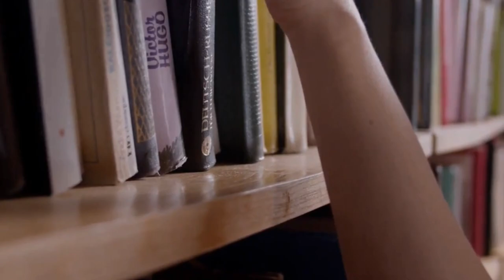Dublin Ireland Top 10 2024 Travel Guide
Unleash the charm of Dublin Ireland Top 10 Experiences in the Emerald Isle 🇮🇪✨

Embark on a captivating journey through the vibrant streets of Dublin, a city brimming with rich history, captivating culture, and a warm, welcoming spirit. From iconic landmarks to hidden gems, this video unveils the top 10 experiences that will make your Dublin adventure truly unforgettable!

Dublin Ireland Top 10

OUTLINE:

00:00:00 Fair City Heartbeat
00:00:32 Dublin's Coastal Secrets
00:00:56 Tasting Dublin's Soul
00:01:13 The Rhythm of the Streets
00:01:27 Kilmainham Gaol
00:01:46 Finding the Soul of Dublin
00:02:07 A Feast for the Senses
00:02:24 St. Stephen's Green
00:02:41 Dublin's Festival Frenzy
00:02:59 The Chester Beatty Library
00:03:16 A City Bids Farewell
00:03:33 Sláinte, Dublin